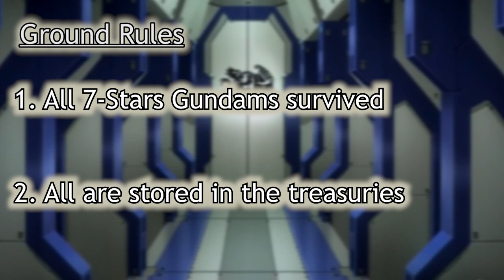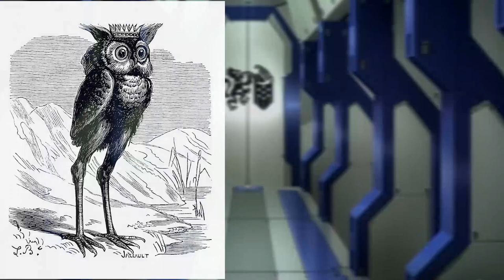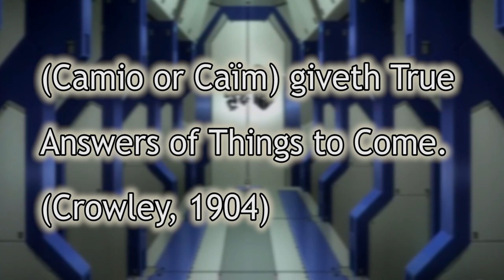What Potential Gundams do the Seven Stars Possess #3 Kujan Family | Gundam Theory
What if the creatures on the Seven Stars' family emblems represent the Gundams they possess and keep locked away? In this episode, we're taking a look at what potential Gundam the Kujans have locked up in their family treasury. Let's see if my proposal is agreeable.

🕘Chapters:
Intro (0:00)
Emblem Analysis (0:47)
Bird Demons (1:13)
Final Proposal (2:03)
Closing (2:21)